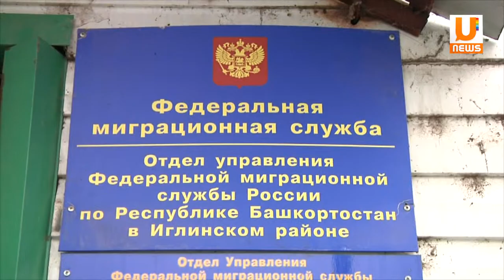UTV. С начала 2014 года за пределы России из Башкирии выдворили более 900 нелегалов